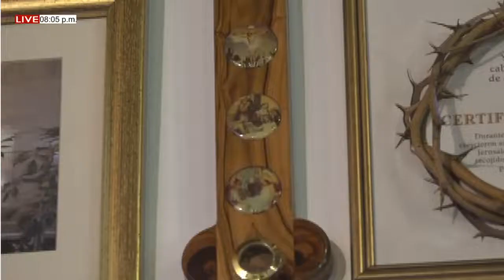EUCARISTÍA SÁBADO (23/01/2021) 2° SEMANA DEL T.O. - PBRO. JOHAN PACHECO.